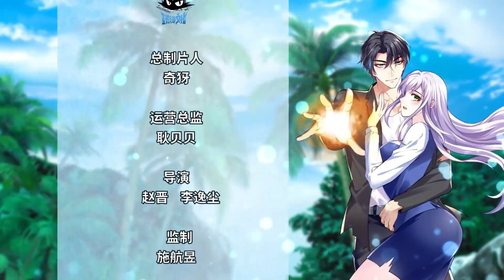🔔🔔🔔 荒岛求生的日子/Days of Survival on a Deserted Island：第29集 收小弟